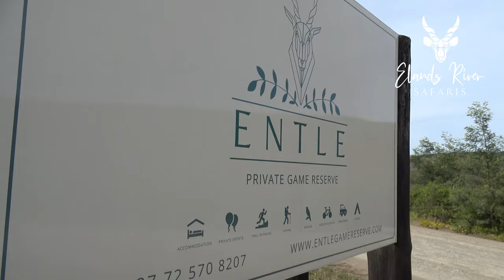African Bush Walk And Stalk Hunting | ERS Hunting Documentary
🌿 Embark on the adventure of a lifetime with our 7-Day Hunting Safari! Join us as we traverse the untamed wilderness, where the thrill of the hunt meets the breathtaking beauty of the natural world. 🦌🌄

📸 Capture every moment: Our experienced guides will help you document your journey, providing a visual diary of the memories you'll cherish forever.

🏕️ Accommodations: Stay in comfortable lodges nestled in the heart of nature, offering a perfect blend of rustic charm and modern amenities.

🦓 Conservation Commitment: We take pride in our responsible and sustainable approach to hunting. Our team is dedicated to supporting wildlife conservation efforts, ensuring the preservation of these incredible species and their habitats.

Don't miss the opportunity to witness the majesty of the wild and experience the thrill of the hunt like never before.

🎥 Shot Chapters:
0:00 Introduction
0:45 Firing Range
1:35 Black Wildebeest Takedown
3:42 Springbok Takedown
10:03 Hartebeest Takedown
12:22 Waterbuck Double Takedown
13:46 Waterbuck Bust
19:15 Thank You & Prize Giving
21:37 Outro

👉 Book your spot today and embark on a journey that will redefine your perception of the great outdoors! HuntingSafari AdventureAwaits WildernessExperience 🌍🔥